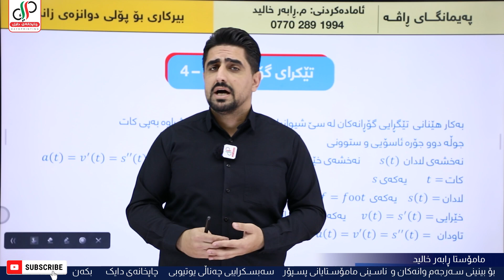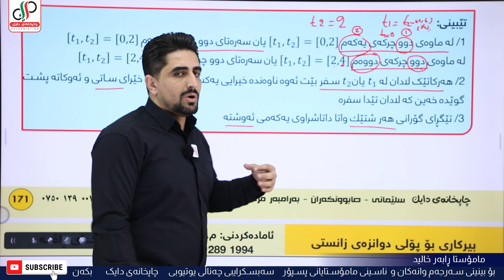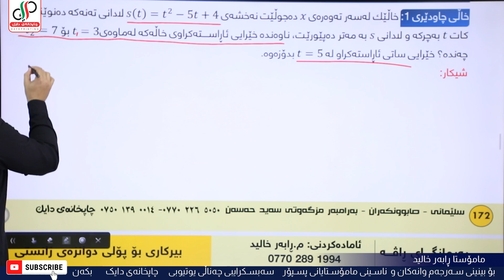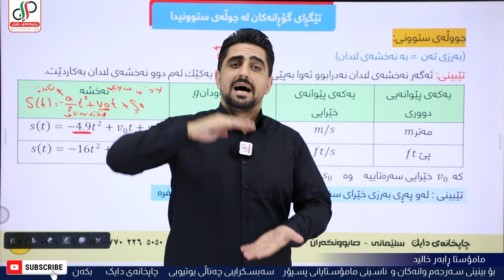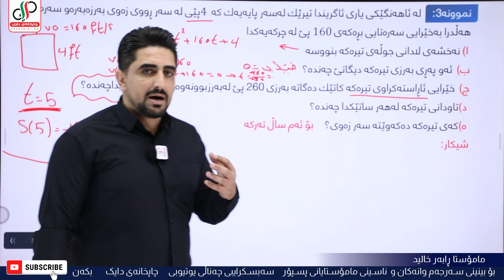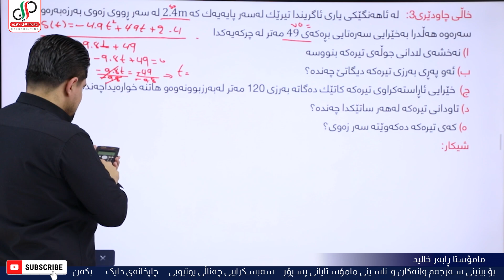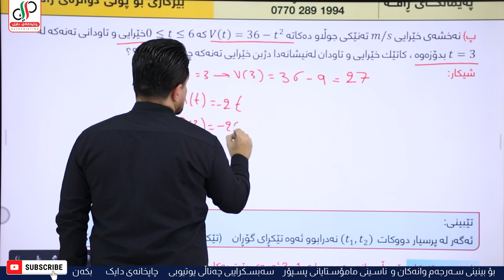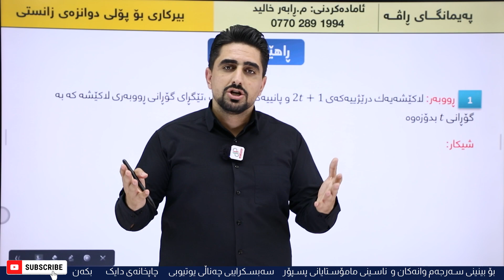بیرکاری ١٢ _ بەشی سێ یەم _ وانەی ٣-٤ _ تێکڕای گۆڕانەکان _ م.ڕابەر خالید